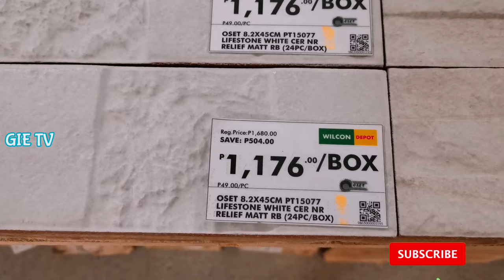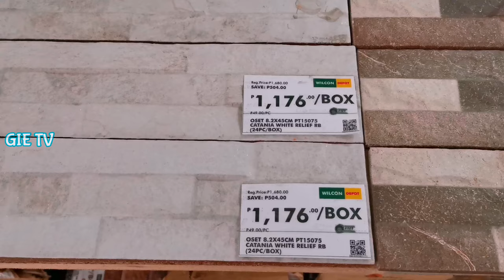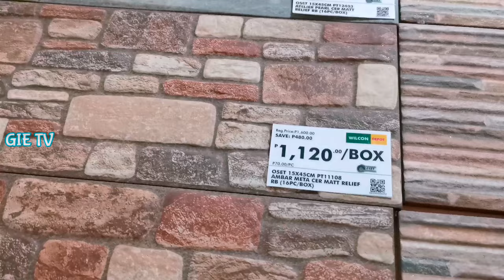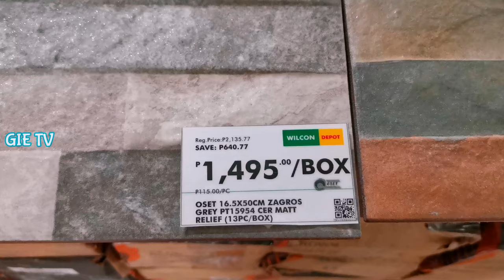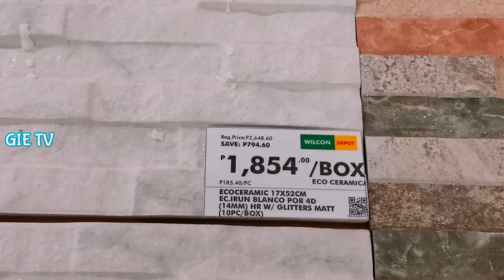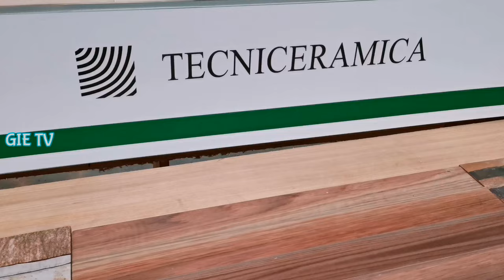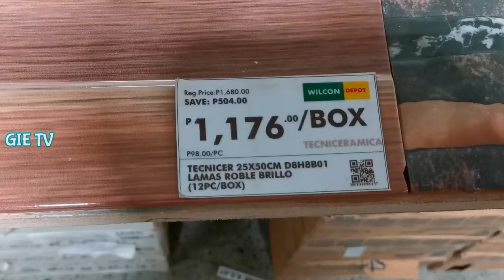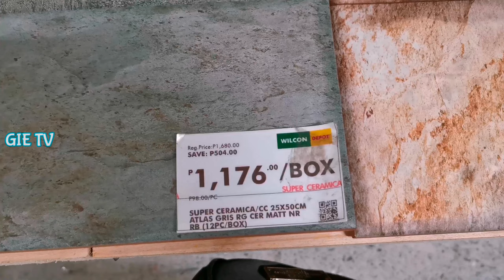Presyo ng Outdoor Wall Tiles sa Wilcon Depot! | Iba Ibang Size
Iba-ibang size at price ng outdoor wall tiles sa Wilcon Depot!

Wilcon Depot, the Philippines’ leading home improvement and construction supplies retailer, carries the most extensive product selection of trusted local and international brands with high-grade features and superior quality ranging from Tiles, Sanitaryware, Plumbing, Furniture, Home Interior, Building Materials, Hardware, Electrical, Appliances and other DIY items.